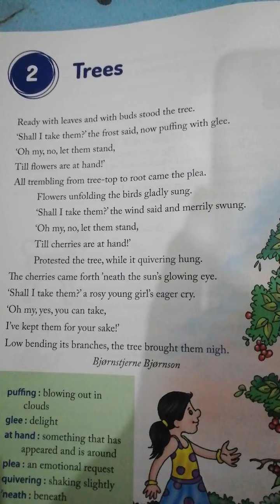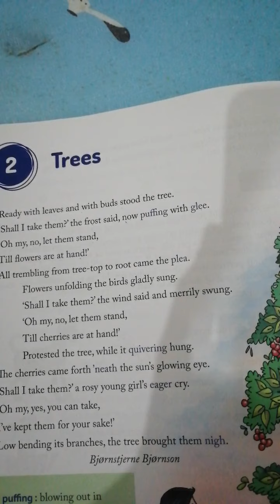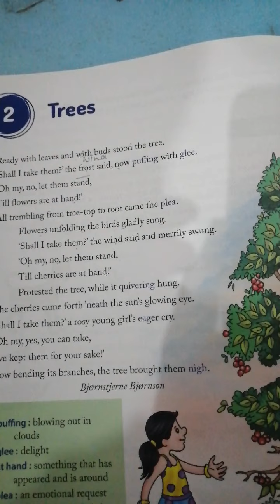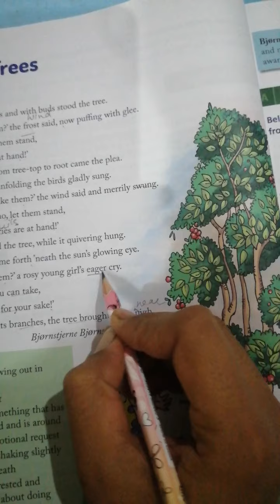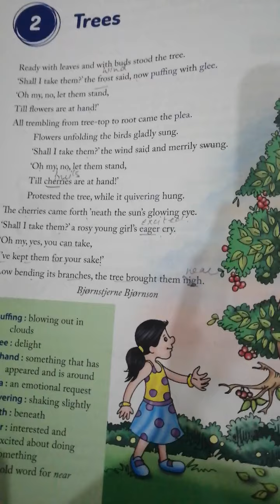Class 6th chapter 2 - Trees. Summary